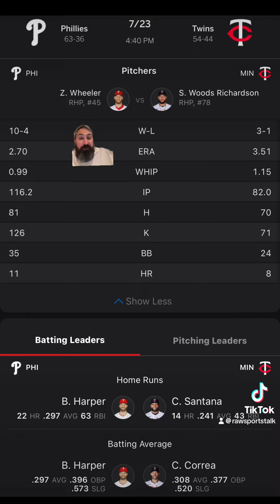Minnesota Twins VS Philadelphia Phillies Free MLB Sports Betting Info 7/23/24